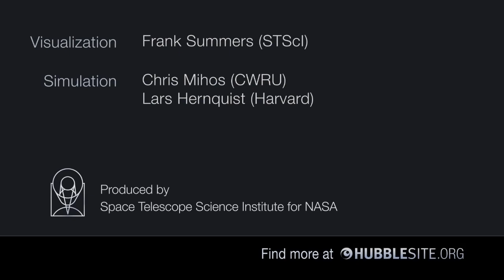Interactions between galaxies